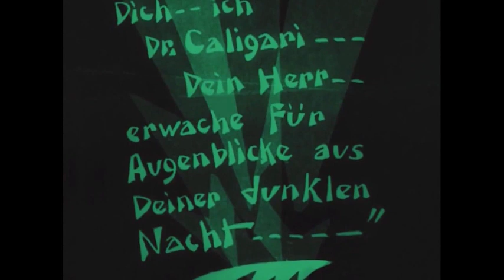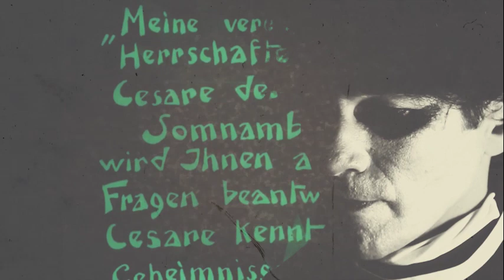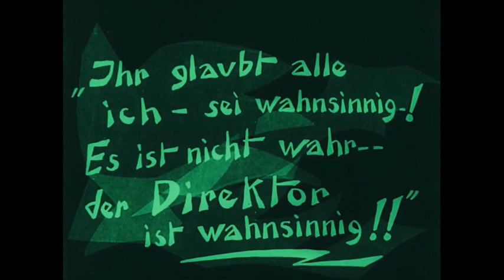L'Età d'oro 2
In questo Kinoglaz 4.1 trovate l'analisi della struttura registica, narrativa e sociologica del film "Il gabinetto del Dottor Caligari", prodotto e realizzato da Decla nel 1920 ad opera di Hans Janowitz e Carl Mayer, film muto che segna l'uscita dalla preistoria del cinema tedesco. Un capolavoro dal punto di vista scenografico, con virtuosismi di origine espressionista. Un film visionario che dava una interpretazione oscura della realtà e che trasporta lo spettatore nel regno della follia e del mistero. Grande interpretazione di Conrad Veidt, l'attore che ha ispirato anche il Joker di Batman.
Troverete i link ai video anche su:
a cadenze mensili per tutto il 2023.